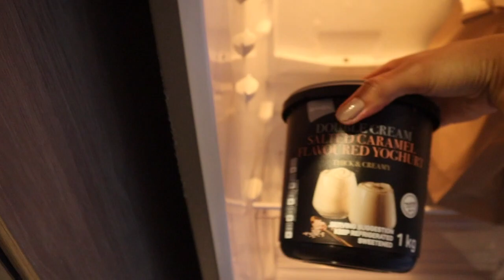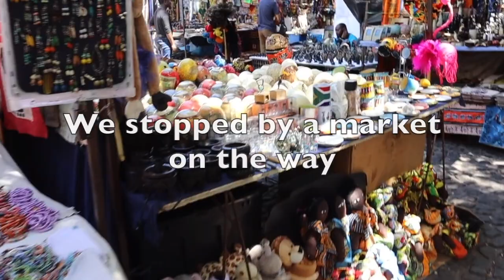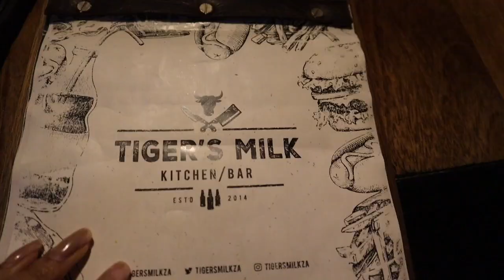Living in Cape Town Vlog | Black American in Cape Town | Modeling in Cape Town | Shopping in SA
Hey homies! Here's the second week of my modeling adventures in Cape Town! I'm still in the midst of adjusting to Cape Town, but def loving every single moment of the process!

Canon G7x Mark II Digital Camera Bundle + Canon PowerShot g7 x Mark II Deluxe Accessory Kit - Including to Get Started:

Diva Ring Light Super Nova 18" Dimmable w/ 6' Stand: